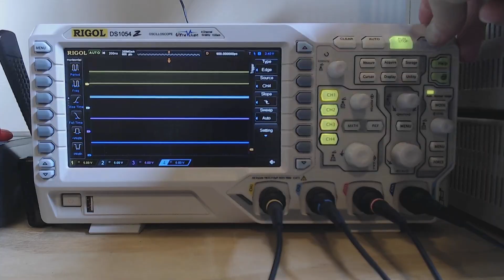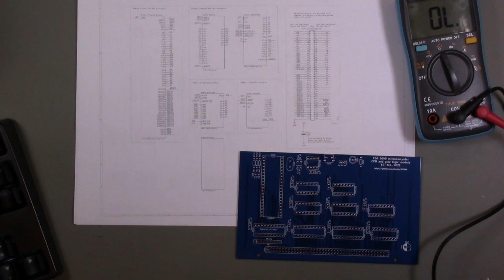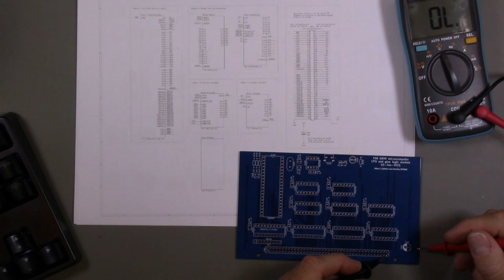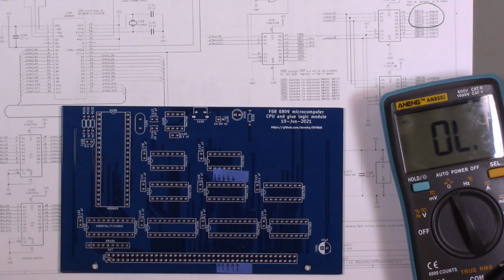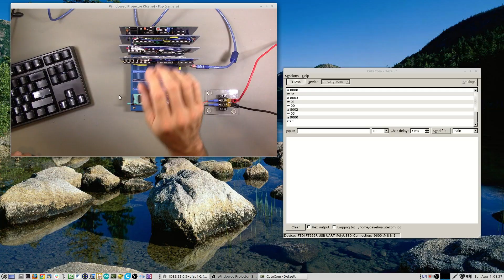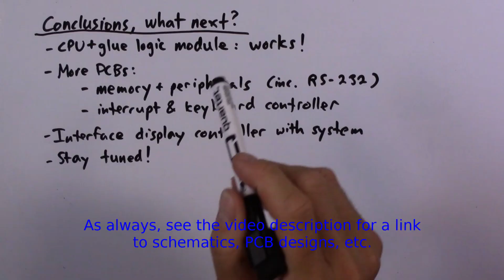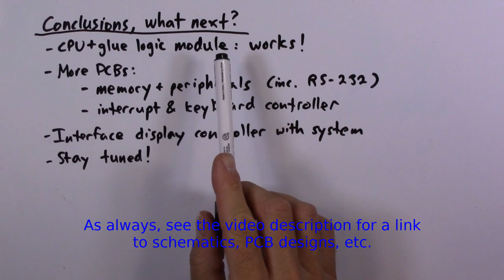DIY 8-bit computer, Episode 17: Fixed CPU/glue logic PCBs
This is a quick episode in which I test revised CPU and glue logic PCBs for the F68 6809-based microcomputer system.  The new PCB design fixes several serious issues in the original design.